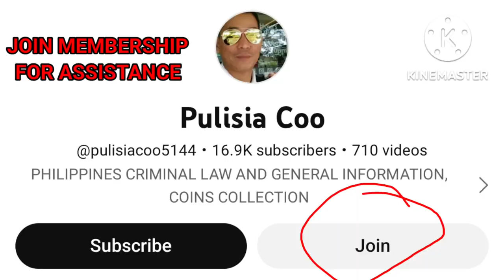HOW TO GET COMPLAINT AFFIDAVIT